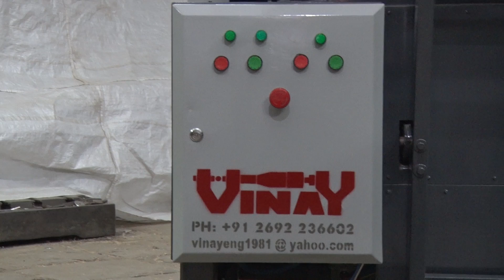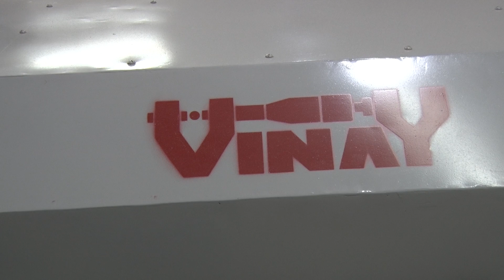Double Head Pallet Stringer Notcher Machine(HD)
VINAY ENGINEERING WORKS,
Plot No: K-1, 400/12, Phase -- IV,
Near New Water Tank,
Opp. RDL Quarters,
G.I.D.C. Estate,
Vithal Udyognagar -- 388121.
Ta & Dist: Anand, Gujarat, India.